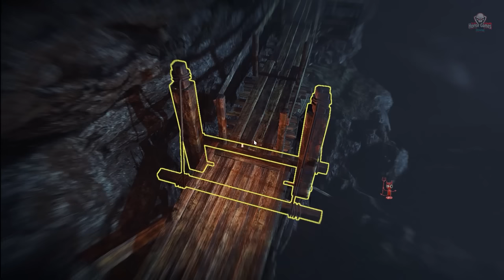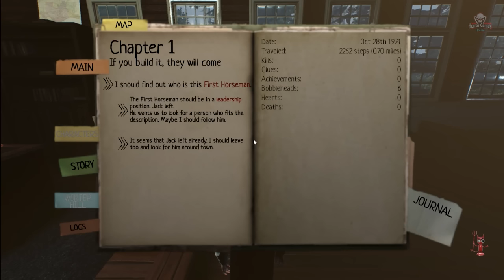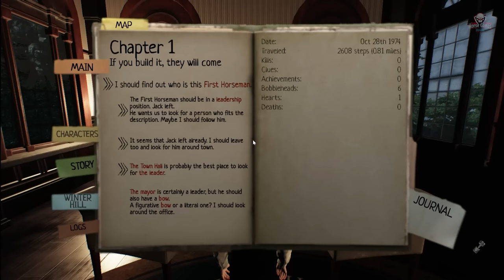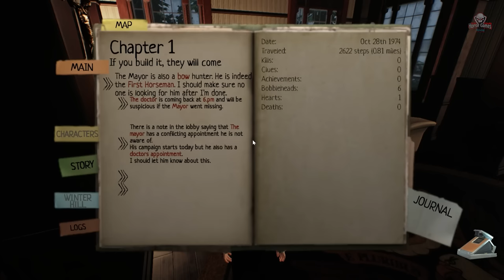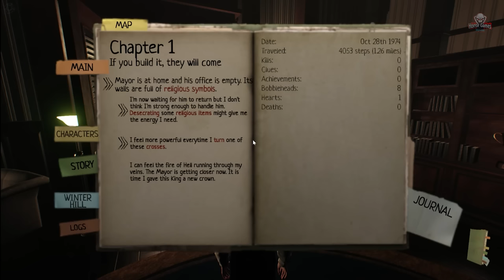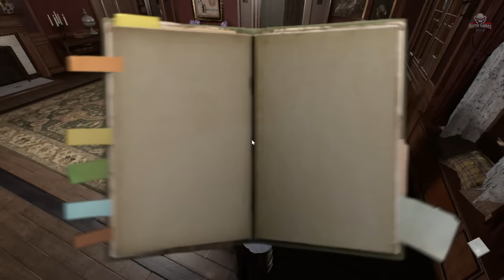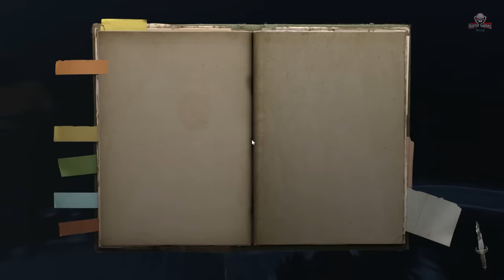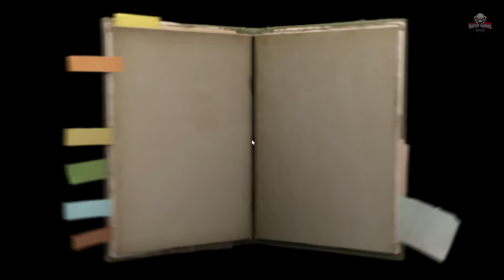Lucius 3 | Full Game | 1080p / 60fps | Longplay Walkthrough Gameplay No Commentary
Lucius is back. In a whole new narrative experience, he now returns to his old neighborhood of Winter Hill. The path will be a difficult one, with trials and tribulations waiting ahead. Has he made the right choices? Is it finally time to end it all?

Credit:
my logo "designed by Freepik" and if you want cool design you can get from here: